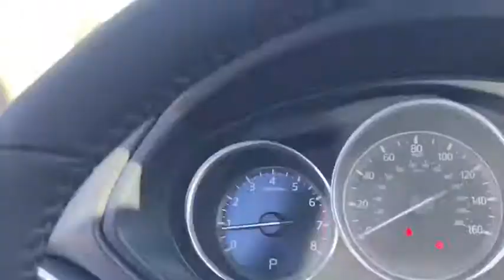2019 Mazda CX-5 Gainesville, Lake City, Jacksonville, Ocala, St. Augustine, FL TKM1008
Jet Black N 2019 Mazda CX-5 available in Gainesville, Florida at Davis Gainesville Chevy. Servicing the  Lake City, Jacksonville, Ocala, St. Augustine, FL area.